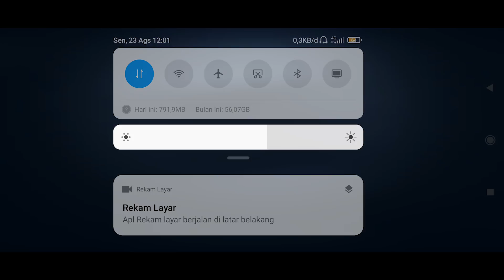【Identity V】Even High Tier there are still...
Phone : Poco F2 Pro
Recorder : Default Recorder (Poco F2 Pro)